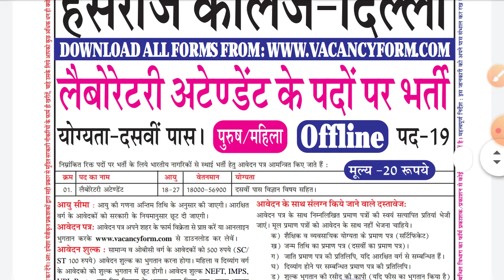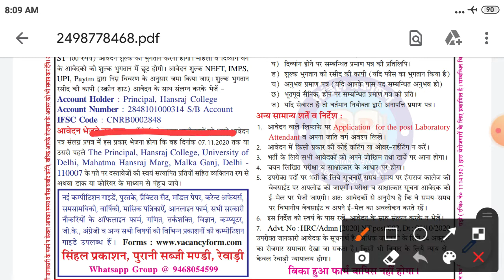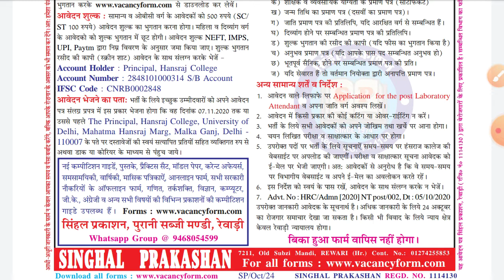लेबोरेटरी अटेण्डेंट पदों पर आई नई भर्ती योग्यता - दसवीं पास || Laboratory attended new vacancy 2020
लेबोरेटरी अटेण्डेंट पदों पर आई नई भर्ती योग्यता - दसवीं पास देखें पूरी जानकारी || Laboratory attended new vacancy 2020
All india New Bharti notice
Delhi Laboratory attended new recruitment notice
New Laboratory attended Bharti
Delhi Hansraj College laboratory attended New vacancy